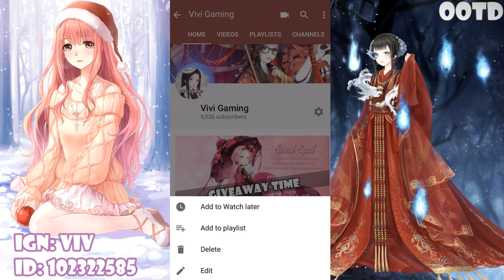Love Nikki - NEW WEDDING EVENT + GIVEAWAY WINNER!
Please join me in congratulating our winner! WOOOOOOOT!